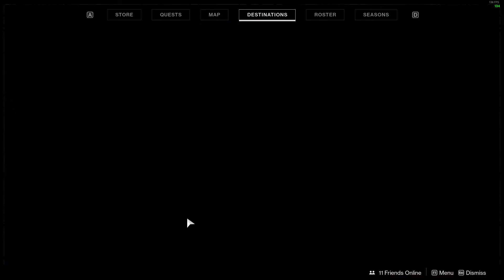destiny 2 | is this even possible